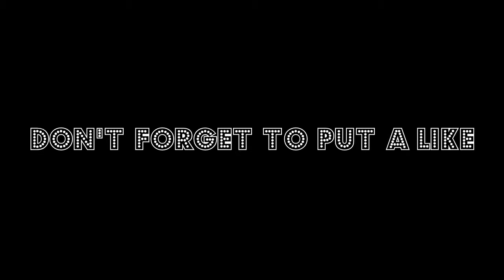Dota 2 Witch Doctor.Nothing extra .At first sight [ENG]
Построй собственную ферму!